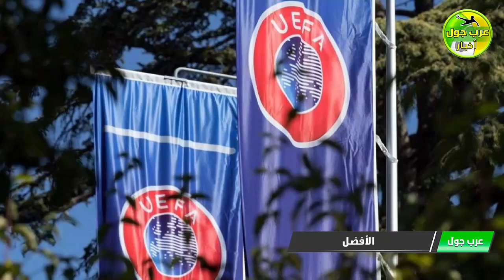بكاء سواريز | برشلونة ينفي الحسم | فينالدوم يرفض ليفربول | عرض جديد لألابا | توتنهام يخطف هدف الريال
⭐️  اذا اعجبك الفيديو لا تبخل علينا بـ "LIKE" واشترك بالقناة لمشاهدة المزيد من الفيديوهات المميزة

عرب جول – أخبار
قناة إخبارية عربية منبثقة عن القناة الأم "عرب جول" وهي تقدم عدة نشرات رياضية يومياً، هدفنا وضع المتابع العربي في صورة الأحداث والمستجدات الرياضية أولاً بأول، لا سيما في كرة القدم باعتبارها اللعبة الأكثر شعبية في العالم.
تابعونا وستصلكم أحدث وأهم الأخبار الرياضية بطريقة سريعة ومختصرة وممتعة، سواء الأحداث الرياضية المتعلقة بأنديتكم ومنتخباتكم المفضلة أو اللاعبين الذين تحرصون على متابعة أخبارهم، أو الأخبار الغربية والمسلية، حيث يتولى مجموعة من المحررين جمعها وتقديمها لكم في وجبات دسمة يومياً.